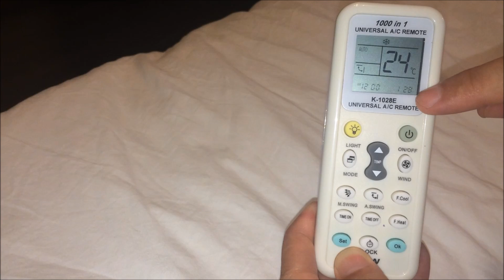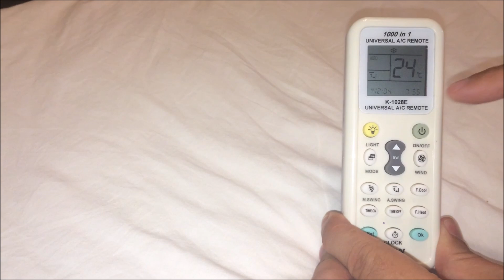k-1028E или kt-9018e универсальный пульт для кондиционера. как настроить